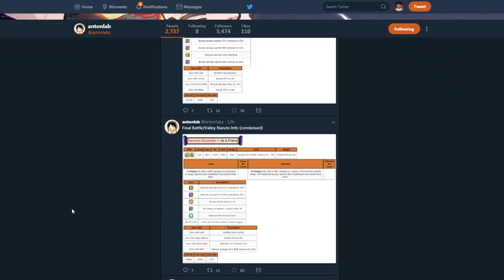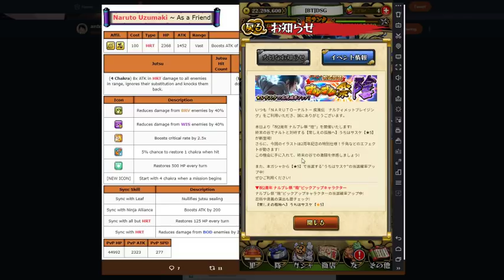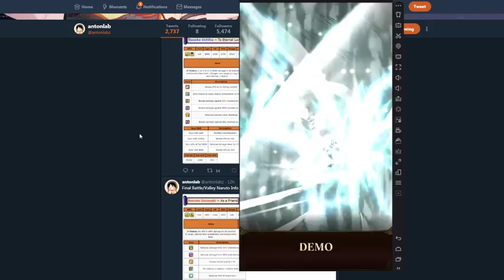SHOULD YOU SUMMON FOR 2ND ANNIVERSARY NARUTO AND SASUKE! NARUTO BLAZING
Title: SHOULD YOU SUMMON FOR 2ND ANNIVERSARY NARUTO AND SASUKE! NARUTO BLAZING

*Links:

[DISCORD] I deleted it. People are so petty.
[PSN] Jamar_Jets